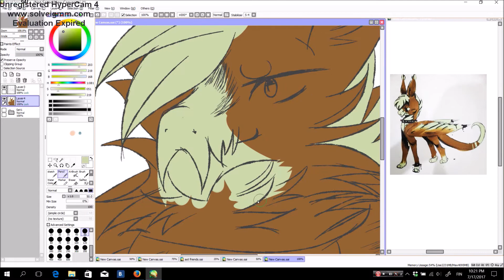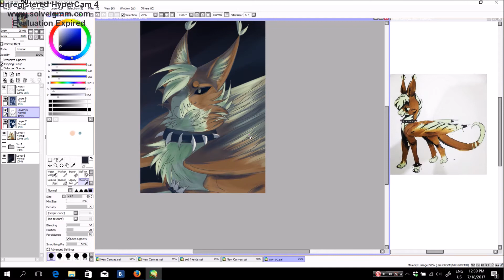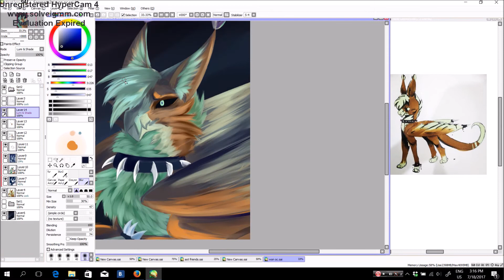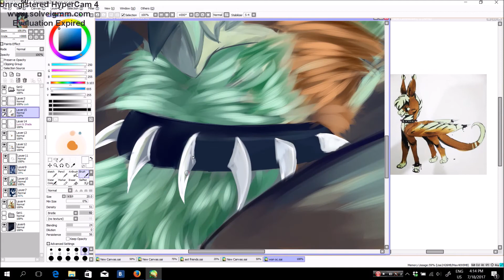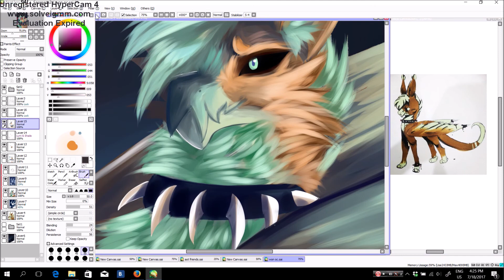Lucas- Cragon Speedpaint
My new oc designed by instagram user @/kuro_chxn

 Bit backstory:  Lucas cragon who crow up in the streets of big futuristic city. He can't fly well and that's why he is good climbing and intelligent. He is the right hand of the cragon street gang leader. Lucas is sarcastic and thinks more his own good than others, but same time still peaceful.

I'm Sorry- Imagine Dragons.

Speo- Stride
list=PLELw5rjhH9ipo090wTZG9bVE_9TiXxCJe&index=3